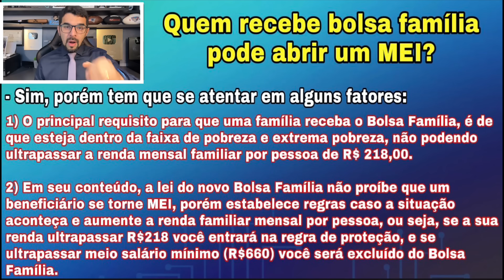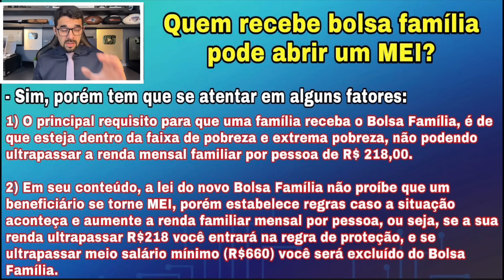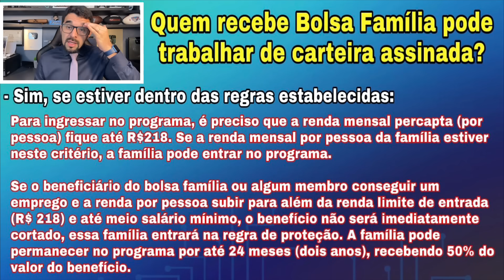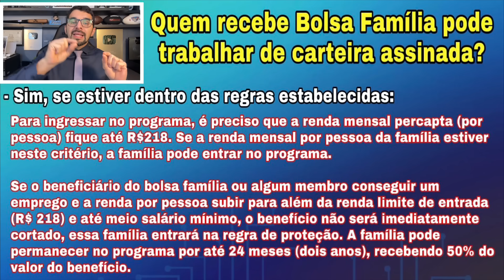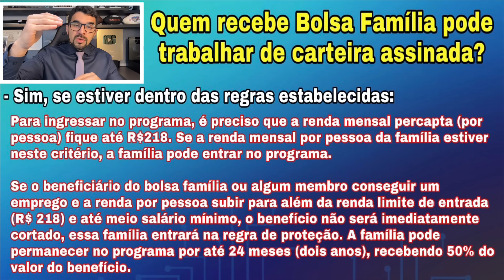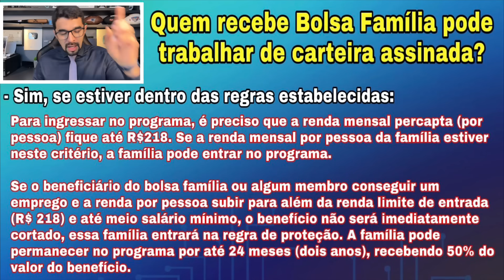Urgente! BOLSA FAMÍLIA: PODE TRABALHAR DE CARTEIRA ASSINADA? POSSO PAGAR O INSS OU POSSO SER MEI?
💳 Peça agora o seu cartão de crédito sem consulta e bem rápido